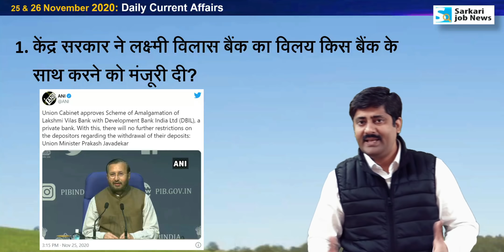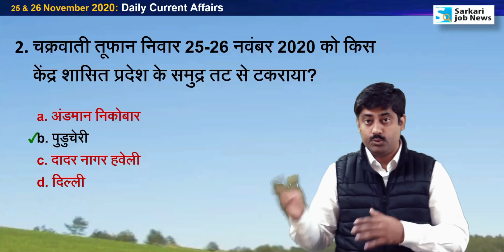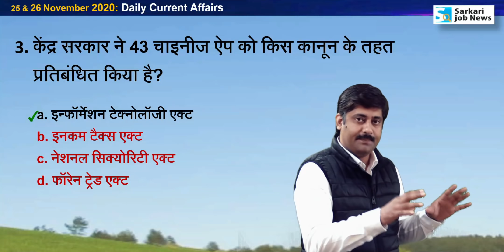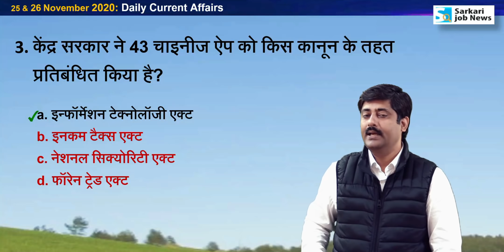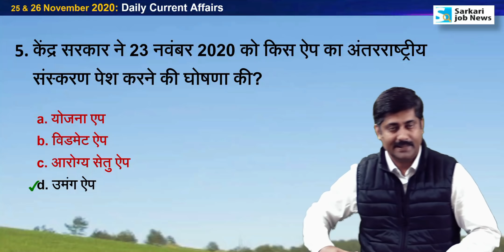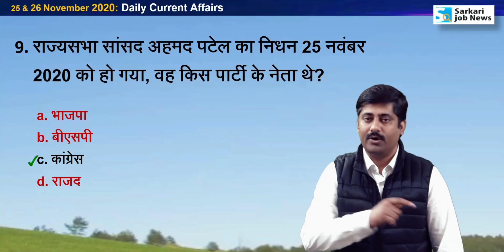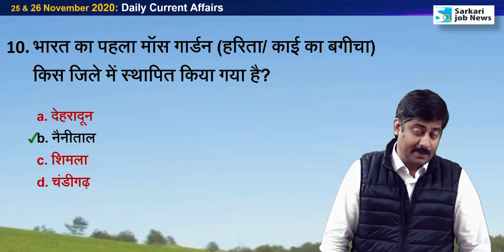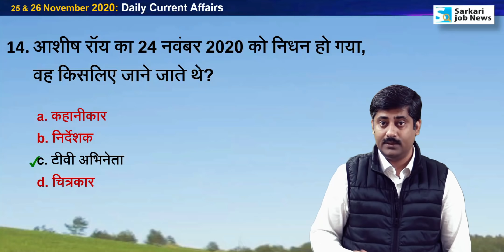25 & 26 November करेंट अफेयर्स | Daily Current Affairs 2020 Hindi PDF details - Sarkari Job News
25 & 26 November 2020 : Current Affairs Analysis by Sanmay Prakash

✔️ Year 2020 PDF Hindi : January to November Current Affairs
MCQ with notes : 1,200+ (Hindi)
Download Charge : Rs. 61

✔️ Year 2020 PDF English : January to November Current Affairs
MCQ with notes : 1,200+ (English)
Download Charge : Rs. 69

✔️ Year 2019 PDF Hindi Version Current Affairs

✔️ Amazon पर Book उपलब्‍ध है:
Year 2019 Current Affairs MCQ:

जनवरी-सितंबर 2020 PDF ले चुके हैं, तो Update कैसे पाएं?

Hi,
Ye video 25 & 26 November 2020 ka Current Affairs hai. Video The Hindu & other newspaper ke news analysis se Hindi me taiyar kiya gaya hai. Aapko video se Railway Group D, RRB NTPC, SSC, IBPS, UPSC, IAS, Bank exam ki taiyari me madad milegai. Ye general awareness on current affairs pr aadharit hai.